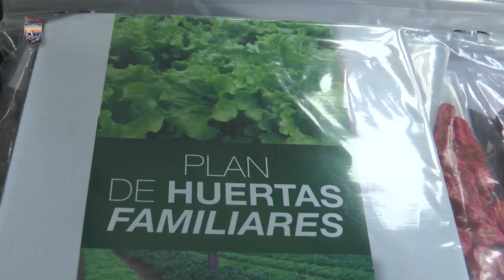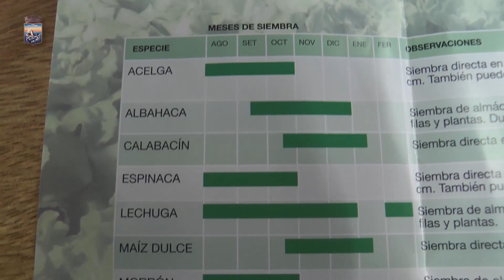Plan de Huertas familiares: entrega de semillas despierta gran interés de la población